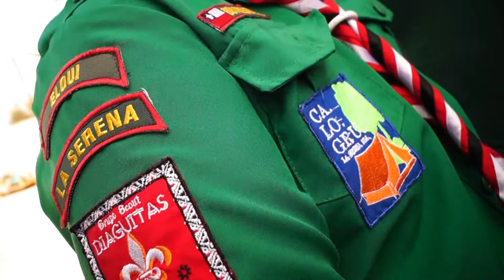POEMA GABRIELA MISTRAL "El placer de servir"